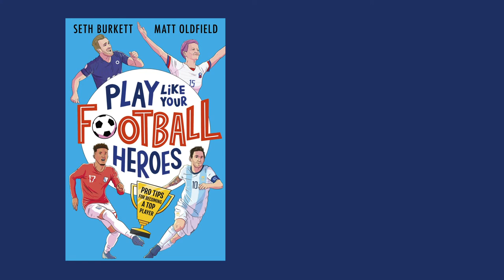Play Like Your Football Heroes | Book trailer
From Matt Oldfield, the author of Ultimate Football Heroes, and former professional footballer, Seth Burkett, comes an exciting new book for young football stars in the making.

In bite-size chapters, learn the secrets of 20 footballing legends, including how to dribble like Messi, overcome adversity like Harry Kane and set and score goals like Vivianne Miedema. With top tips on how to train, play, think and live smart, as well as challenges for the reader, this inspiring and interactive guide will inspire football-mad kids to play just like their heroes.